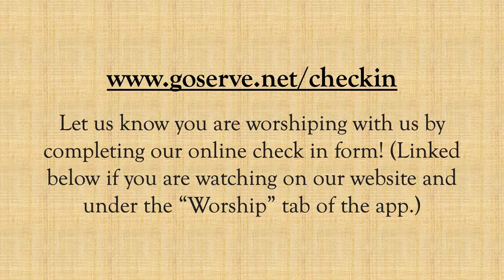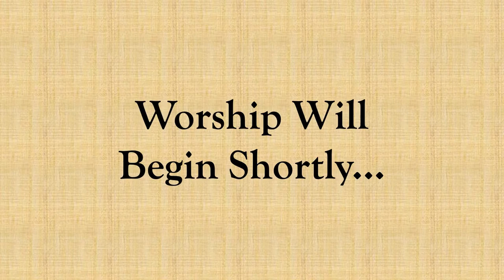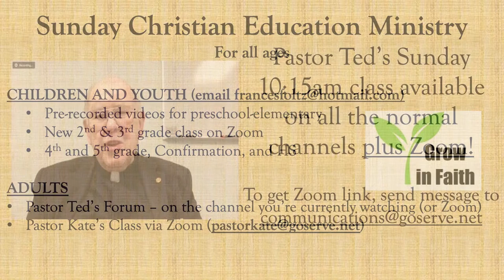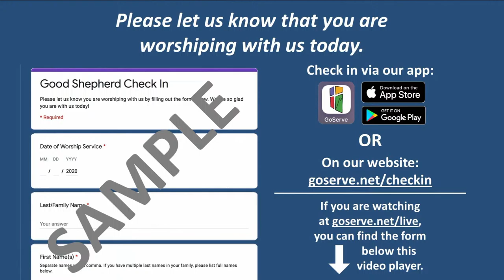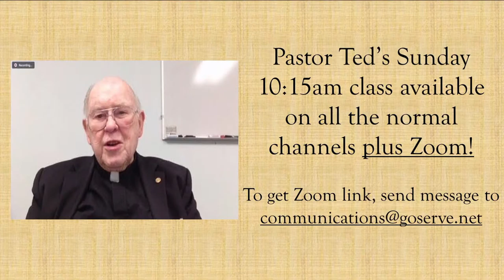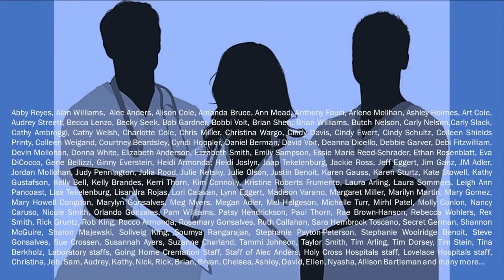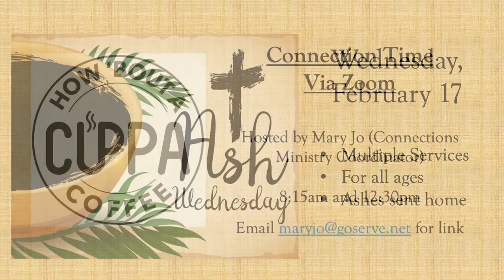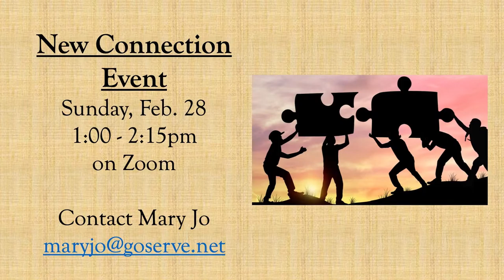February 7, 2021: Re-Broadcast of 11:30am Contemporary Worship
Re-Broadcast of Sunday, February 7, 2021, 11:30am Contemporary Worship at Good Shepherd Lutheran Church, Gaithersburg, MD.

Find a PDF of the bulletin for this worship service

Find the live-streams of our worship services, as well as archived recordings of past services, in any of these 3 places: